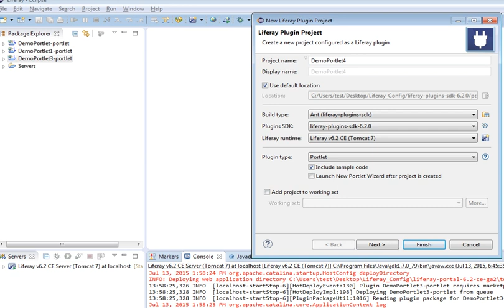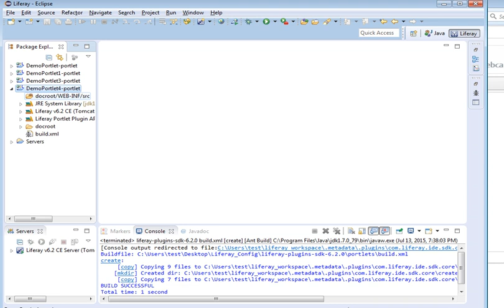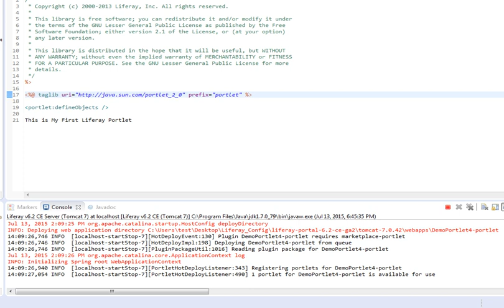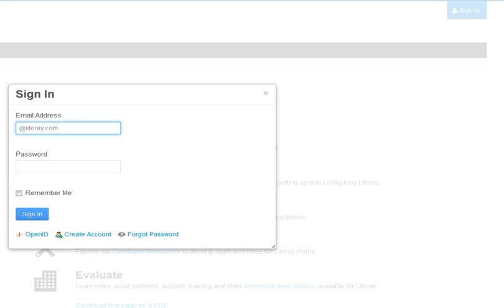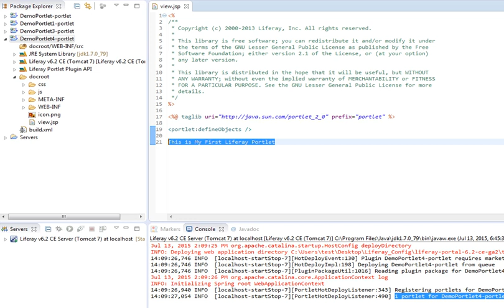How to Create a Liferay Plugin Project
This Video tutorial will guide and help you to create a Liferay plugin project using the eclipse IDE. We have explained all steps one by one. You can create easily liferay plugin with the help of this video. You should watch this, it is very useful video for developers. If you have any query related to android, ios programming you can ask at ios developer forum and get answers instantly from the highly experienced community members.